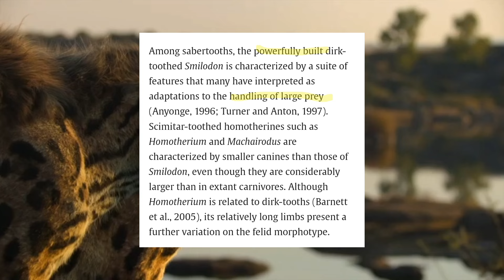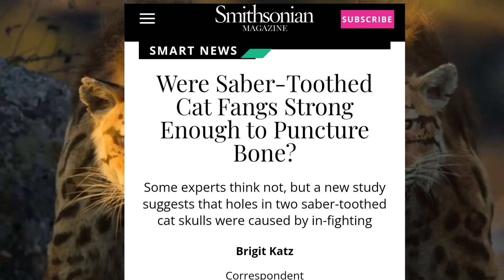Smilodon populator vs Titanoboa cerrejonensis